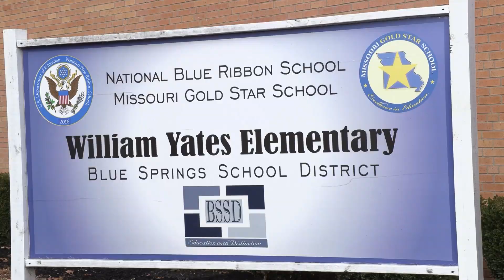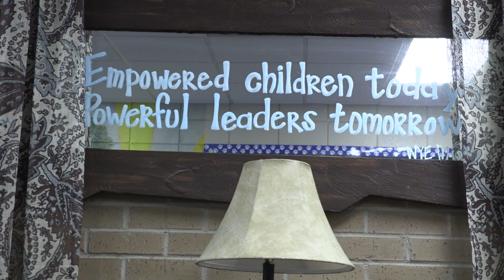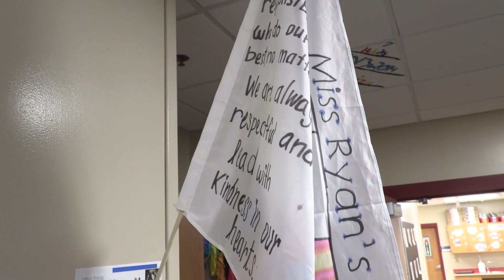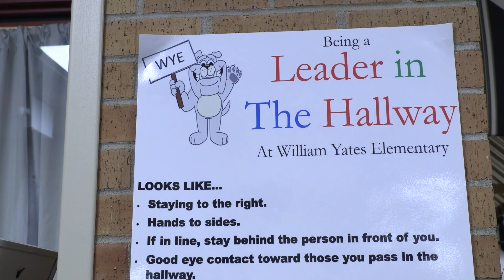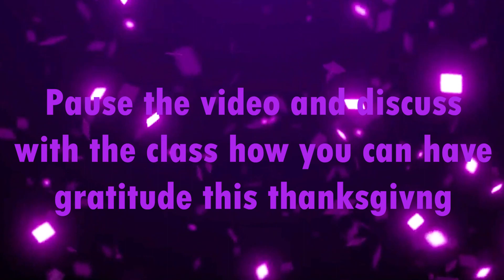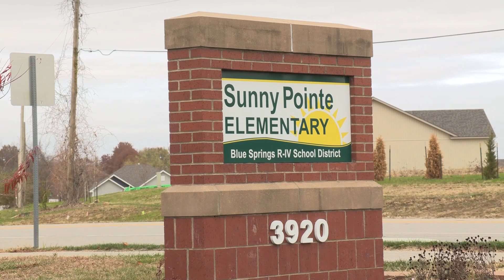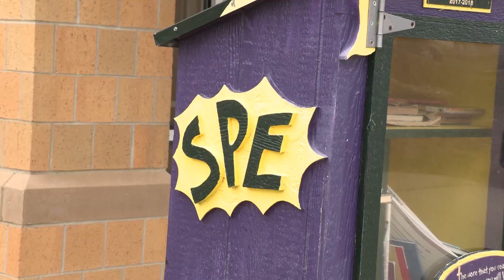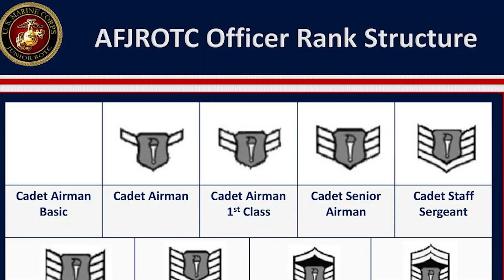Wildcat TV Junior--November Edition!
We have a great Thanksgiving Edition of Wildcat TV Junior with a Main Highlight from William Yates Elementary!

Plus, the winner of the Halloween Candy trivia is revealed!!